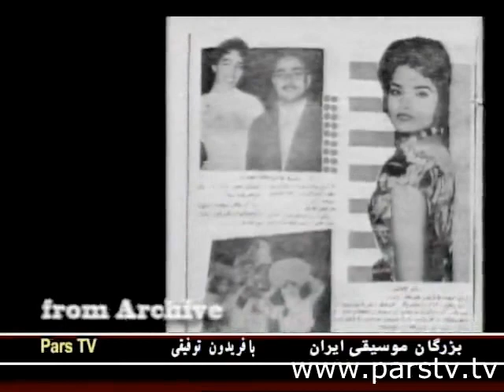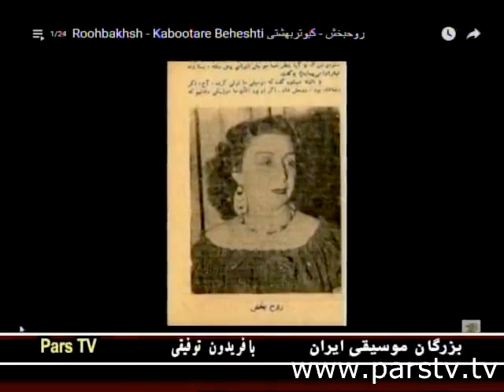IRAN, Music, فريدون توفيقي ـ بابک بختياري « پوران ـ گفتگو »؛